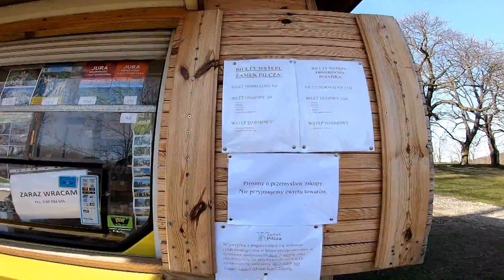Jura Krakowsko-Częstochowska na motocyklu | Rozmowa z Dominikiem Bartelakiem | S303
Czy jura krakowsko-częstochowska jest dobrym miejscem na wycieczkę motocyklową? Jeśli tak, to na jakim motocyklu będzie przyjemnie, a na jakim raczej nie? Na te i inne pytania dotyczące jury postaram się odpowiedzieć przy okazji kręcenia pierwszego materiału wideo dla ścigacz.pl. Spotkam się z Dominikiem Bartelakiem, który zajmuje się oprowadzaniem na motocyklach grup zorganizowanych. Dawniej prowadził swój motocyklowy biznes Nik-Trips, którego bazą był Folwark Kamyk. Od zeszłego roku Dominik jest przewodnikiem w ADV Poland. Na motocyklu zwiedził samotnie prawie cały świat, więc doświadczenie w temacie wypraw ma ogromne. Porozmawiam z nim o plusach i minusach wycieczek zorganizowanych oraz wycieczek indywidualnych. Przy okazji odwiedzimy też Jasną Górę gdzie odbywa się Zlot Gwiaździsty. Odwiedzimy też Góry Towarne oraz Pustynię Siedlecką.

Nawigacja:

0:00 - 3:07 - Wstęp
3:08 - 7:00 - Ruiny Zamku Pileckich w Smoleniu
7:01 - 9:12 - Ruiny Zamku Bąkowiec w Morsku
9:13 - 10:06 - Pierwsze kilometry z Dominikiem Bartelakiem
10:07 - 13:45 - Góry Towarne
13:46 - 16:10 - Zlot Gwiaździsty na Jasnej Górze 2021
16:20 - 33:10 - Zabytkowe Stodoły i rozmowa z Dominikiem
33:11 - 36:33 - Pustynia Siedlecka
36:34 - 37:59 - Honda Africa Twin podjazd pod wydmę
38:00 - 39:41 - Podsumowanie spotkania
39:42 - 42:26 - Jak jeździ się po jurze na motocyklu?